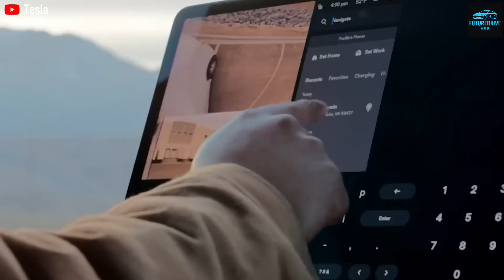Tesla Semi 2026 Explained | Real Efficiency Gains, New Battery & Autonomous Future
The Tesla Semi has been in development for years, but now it is finally becoming a real commercial truck. At Tesla’s 2025 shareholders meeting, Elon Musk confirmed that the Tesla Semi will enter mass production in 2026 with major upgrades in efficiency, payload capacity, battery technology, and autonomous driving readiness.

In this video from Future Drive Hub, we break down everything you need to know about the Tesla Semi Gen 2. From real-world testing with companies like PepsiCo and DHL to Tesla’s plan to produce 50,000 Semi trucks per year, this is the most complete and honest explanation available.

You’ll learn how Tesla reduced battery energy use while maintaining the same range, why the new aerodynamic design matters for long-haul trucking, and how Mega Charging at up to 1.2 megawatts could eliminate downtime. We also explain Tesla’s two-battery strategy using 4680 cells for long-range hauling and LFP batteries for short-haul operations.

We dive deep into real operating costs, comparing diesel trucks with electric trucks, including fuel savings, maintenance reductions, and regenerative braking advantages. This video also explores Tesla’s Full Self-Driving plans for the Semi and how autonomy could transform the entire trucking industry.

If you want to understand whether the Tesla Semi is truly ready for mass adoption or still has something to prove, this video gives you the facts without hype.